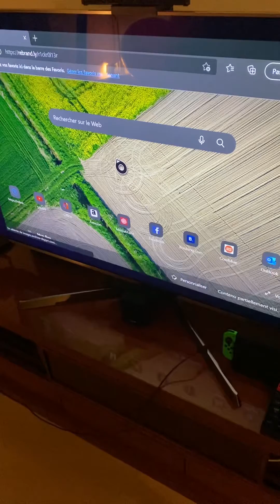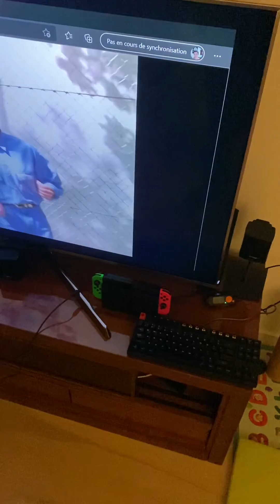Flipper Zero : Control your Xbox using BadUSB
Proof of Concept : running badusb payload on xbox xboxonex X using

Nice learning opportunity but it needs some improvements:
-Could run faster at the start
-Need to adjust delays during Edge startup.
As my Xbox one X is running Edge without consistent speed.

It might makes more sense to adapt it to the Xbox xboxseriesx as it should run edge seamless. And xbox one x is discontinued.